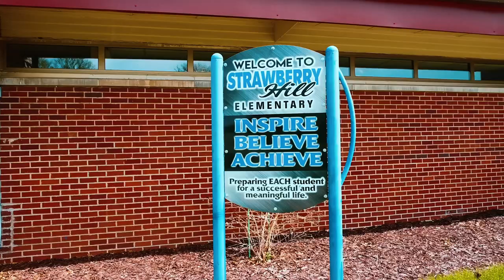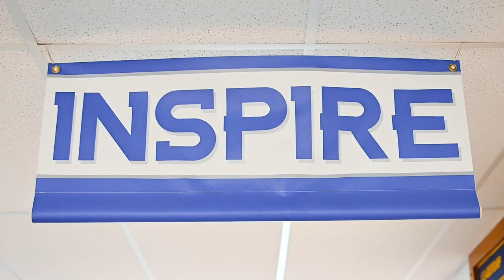Anamosa Community School District